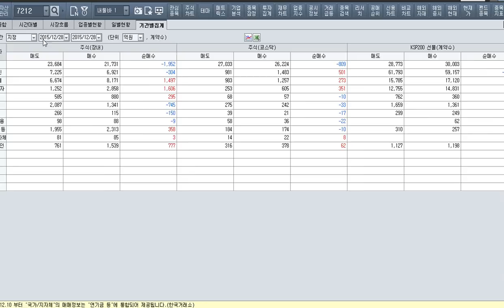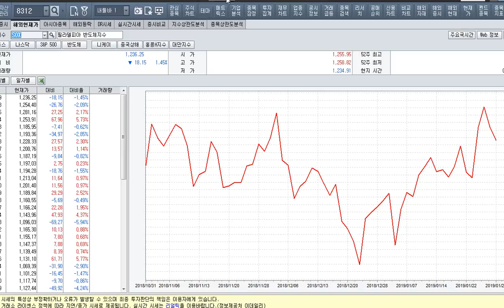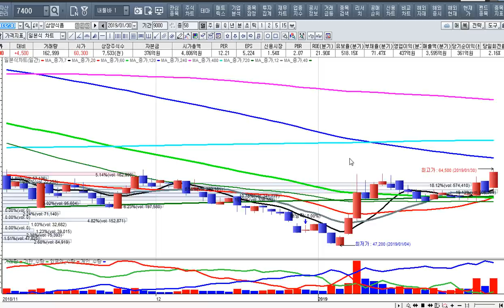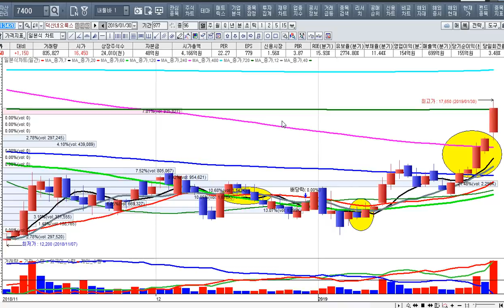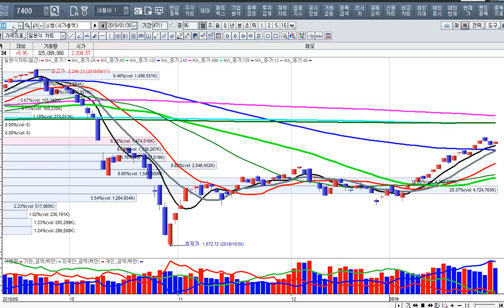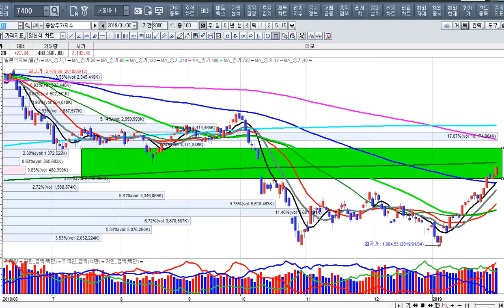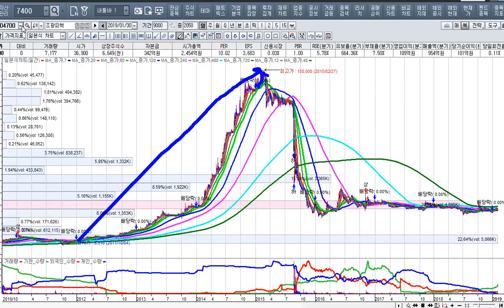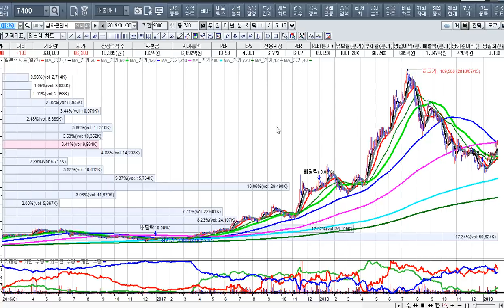[주식투자]시장마감방송과 내일의 투자전략[2019.1.31]